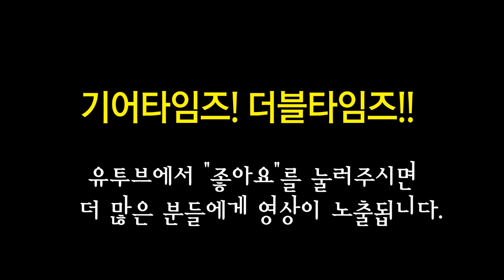스피어 Spear 일렉기타 SSV